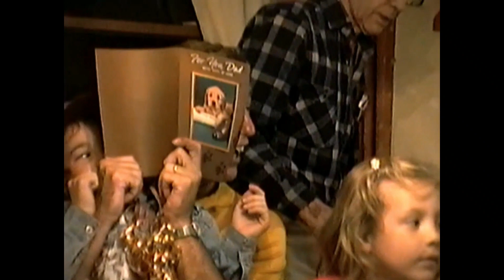8mm Memories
A compilation of clips from our family's collection of 8mm, Hi-8, and VHS tapes.

Prepared for The Celebration of Life honoring Gary Rettinger.